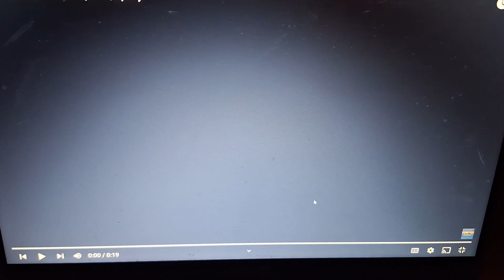Opening Logos Sonic 1 Genesis (AD)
Paramount Pictures, SEGA & Sonic Team
(Rated PG)
Opening Logos Of Sonic 1 Genesis (AD)